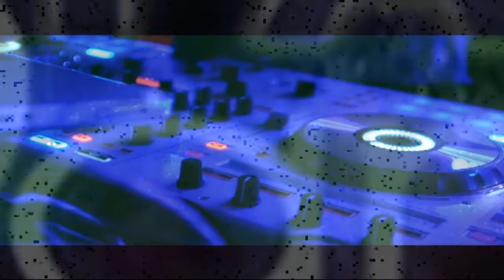IL NOSTRO VENERDI PALADANCE 22GEN16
VIDEO : SIMONE MORANO